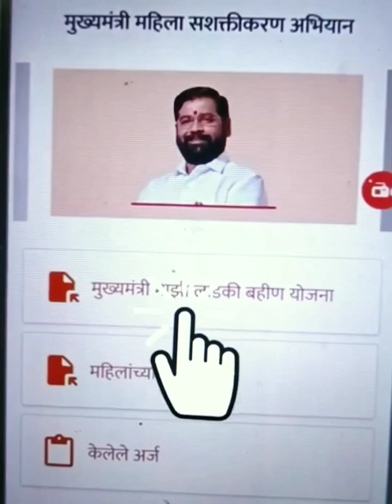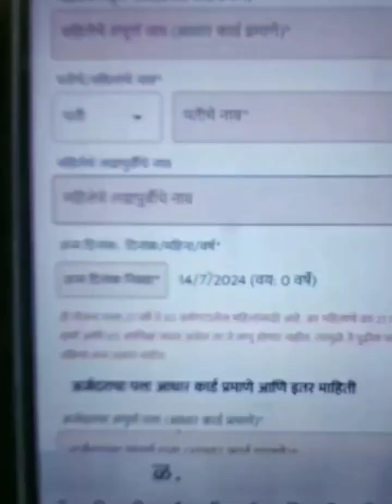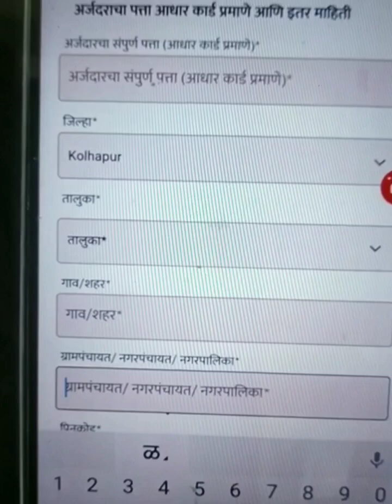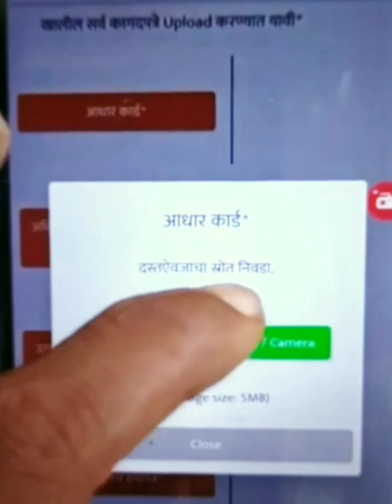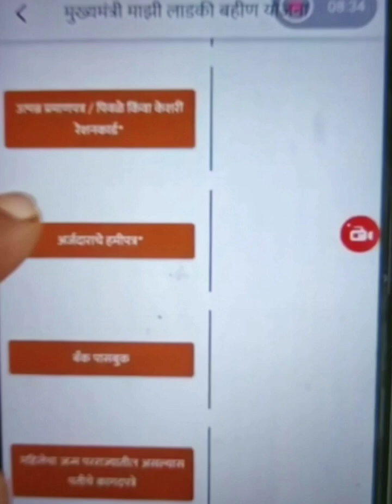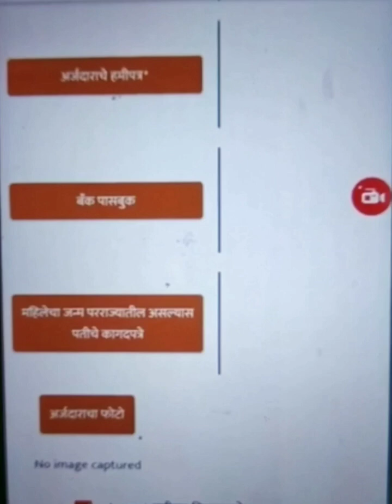लाडकी बहिण योजना online form कसा भरावा संपूर्ण माहिती